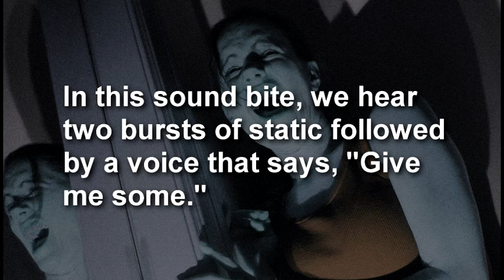Interesting EVP #7 - Ghost Hunters Record Spirit Talking - EVPs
In this sound bite, we hear two bursts of static followed by a voice that says, "Give me some."